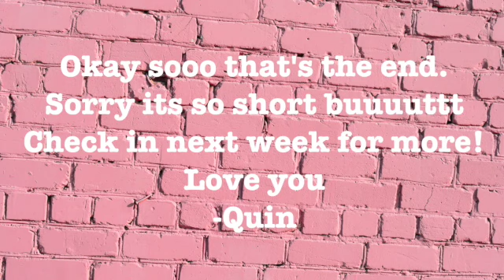Vlog| Dudley HS Hoco, spending time with family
Heyyyy yallll💗 I went back to my high school for homecoming! I was able to see some old friends and my cheer coach. I cheered a little too but I wasnt able to capture it. My cousin also came to visit from Marylandddd. It’s a super quick vlog so forgive meeee. Love yalll❤️🤞🏾